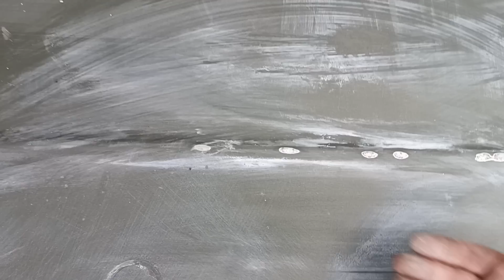COMPLETAMOS el Torino 380!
Sigan a las empresas que nos apoyan!

*Gamma Herramientas
Intagram: @gammaherramientaarg